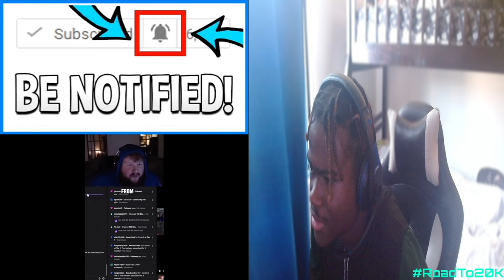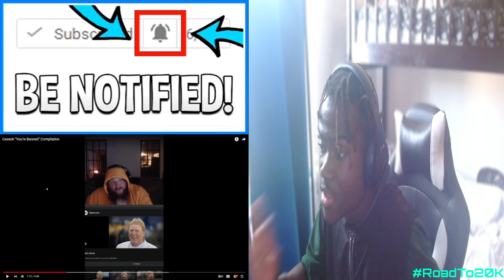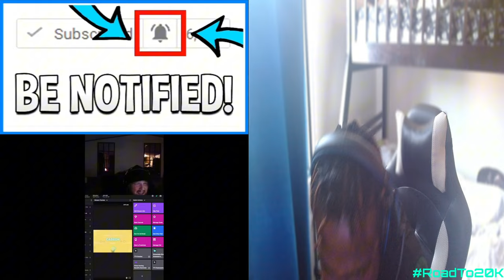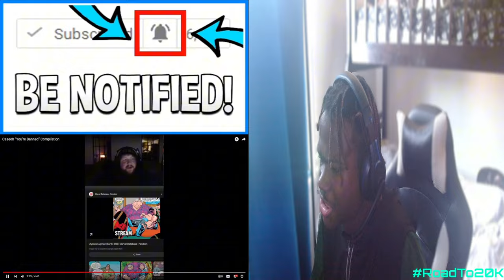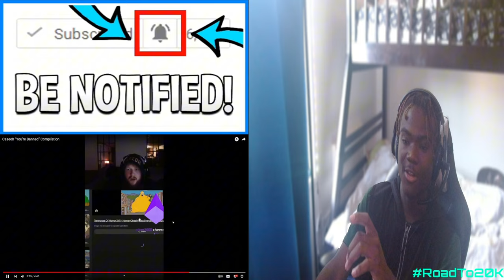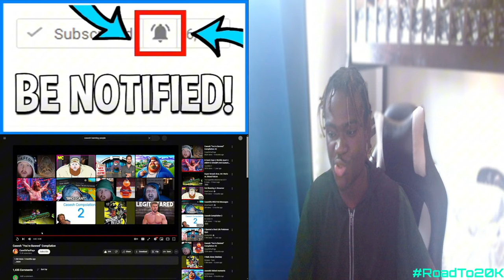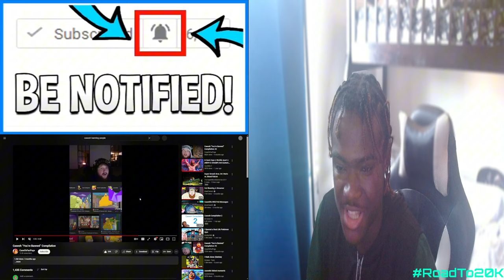Caseoh “You’re Banned” Compilation Reaction! - "Oz Harmounian Looking A$$"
Caseoh “You’re Banned” Compilation Reaction! - "Oz Harmounian Looking A$$" - BigRion16
Thank You @moongods978 For The Request
TimeStamp
0:00 - Before The Reaction
0:21 - Intro
1:07 - The Reaction
6:33 - After The Reaction
7:56 - Outro